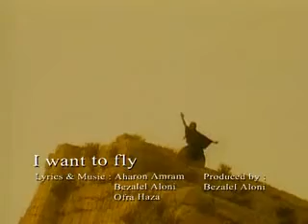I Want To Fly - Ofra Haza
I Want To Fly Video

My Private Diary Vol 2.

Lyrics

I want to fly!!!...
My eyes are like a little bird's
A bit afraid
A bit ashamed
I'm flying so far away
Soon we'll play another game
We need luck to go on
HO TON WACHALO
HO TON WACHALO
I need your help YAH YAH YAH
The Hina ceremony is now
HORIM SHORIM MIT RONANYIM
HO TON WACHALO OHAVIM
Hina ceremony is now
Oh...oh...oh...oh...
HORIM ROKADU KI'ALIM
SO SEM WA SIMHO
AVAN MO'ASH HABONIM
HO TON LACHARO ITARO
Na na na na...